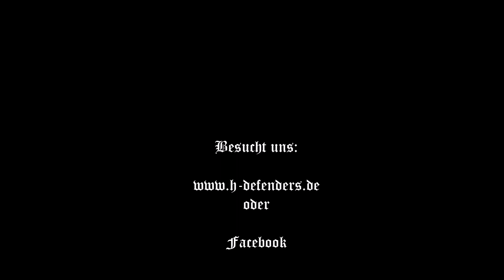AlterMann56 im T 28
Hannover Defenders spielt WoT  #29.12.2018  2